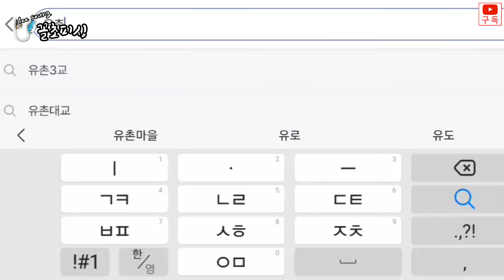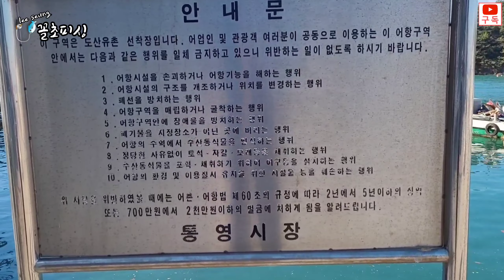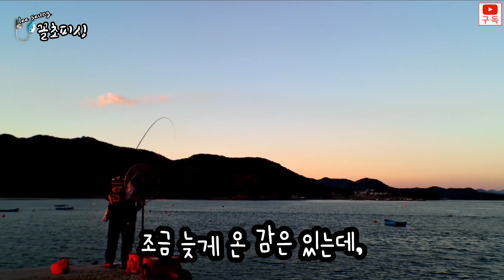통영 유촌 방파제 - 다양한 어종이 사는 4계절 낚시터 (감성돔, 볼락, 무늬오징어, 풀치, 망상어)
안녕하세요
꼴초피싱입니다. 오랜만에 영상을 올리네요
이번에는 주차하고 바로 낚시가 가능한 통영시 저산리에 위치한
유촌마을 방파제

가볍게 다녀올 수 있는 곳
유촌마을 도보 방파제를 소개합니다

그럼 재밌게 시청 해주세요

[ 정보 공유 밴드 ]
자연과 환경을 생각하는 밴드
경남 생활낚시밴드(경상낚시)

( 무늬오징어, 갑오징어, 문어, 갈치, 감성돔외 기타모든 바다어종 생활낚시정보를 공유, 동출, 도보권정보, 선상낚시, 갯바위낚시, 동출번개, 친목위주동호회, 오픈채팅방운영 )

경상낚시미끼백화점 : 경남 고성군 마암면 삼락6길 123

경남 고성군 마암면 보전리 900-2